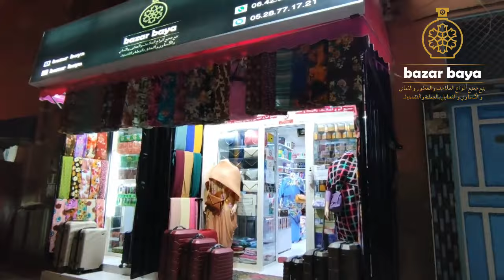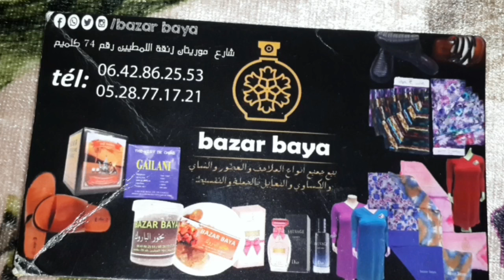فلوق خفيف في محل للعرسان الصحراويين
↓ ↓ ↓ صندوق الوصف ↓ ↓ ↓
     ❤with khadija❤
Vidéos 1029